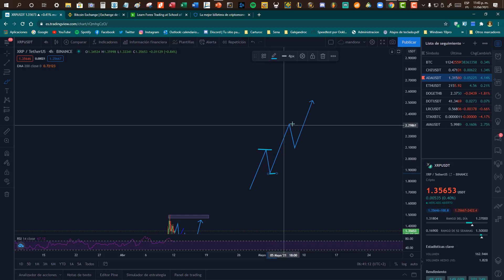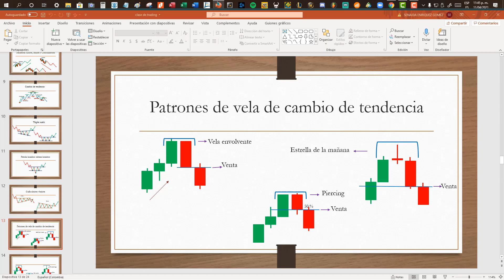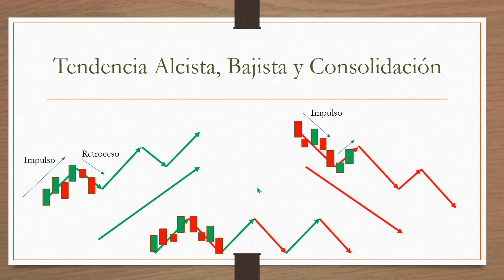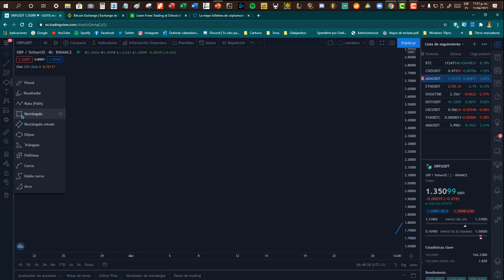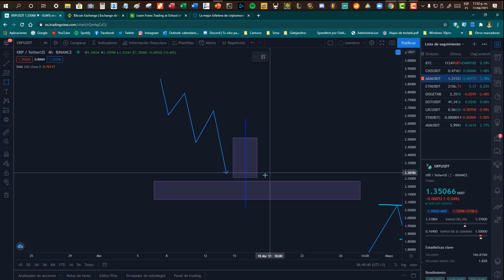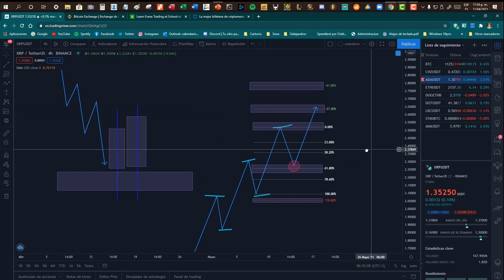Cómo utilizar el fibonacci - Trading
Una herramienta muy efectiva a la hora de analizar el mercado ya que te permite detectar zonas de rebote del mercado y te ayuda a ver hasta dónde puedes ir en una operación.

la práctica es lo que hará que seas mejor.